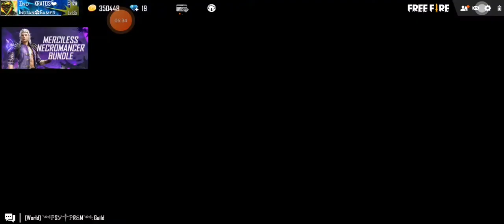Collection video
My id ka collection video